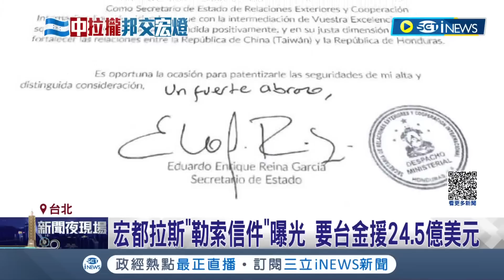勒索不成就走人? 宣布斷交後3.5小時 宏國跟中國火速建交 宏都拉斯"勒索信件"曝 要求金援24.5億美元 總統出訪前夕挖友邦 蔡英文:無損台灣走向世界│【台灣要聞】20230326｜三立iNEWS